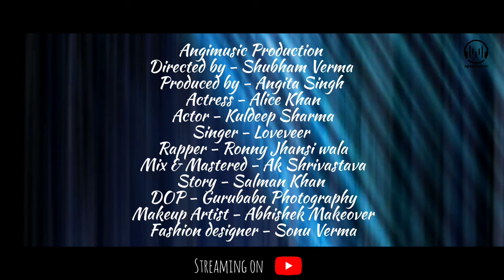Maanja Dilber | Official Music Video | $hubh-V | Alice Khan | FT. Kuldeep Sharma | AP | $PH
Angimusic Production Team

Directed by - Shubham Verma
Produced by - Angita Singh
Actress - Alice Khan
Actor - Kuldeep Sharma
Singer - Loveveer
Rapper - Ronny Jhansi wala
Mix & Mastered - Ak Shrivastava
Story - Salman Khan
DOP - Neeraj Prajapati
Makeup Artist - Abhishek Makeover
Fashion designer - Sonu Verma
Cafe And Location - Munesh Dubey